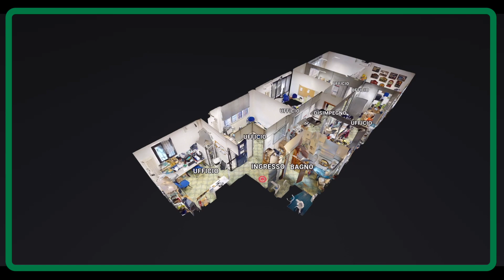A VIA PANIGALE NEGOZIO